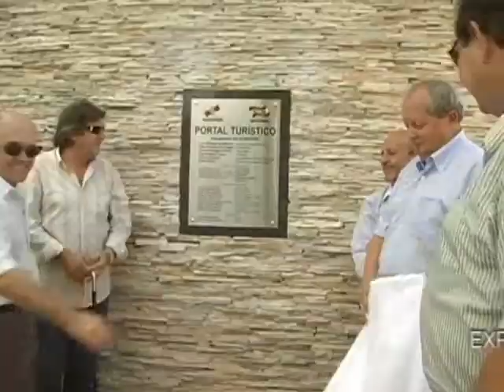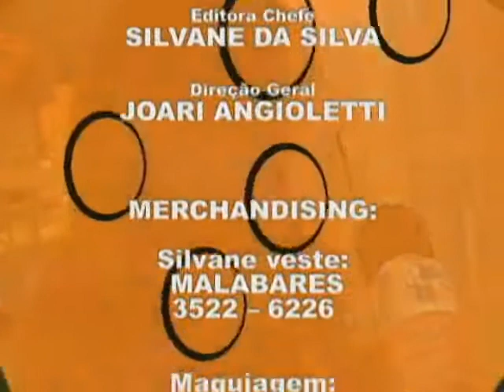3BLOCO - EXPONACE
EXPONACE